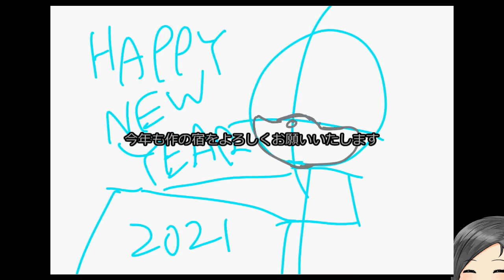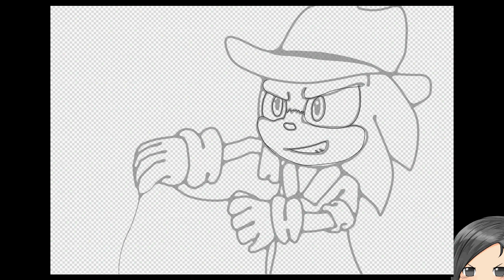【Speed painting】ソニックチャンネルファンアート1月掲載分